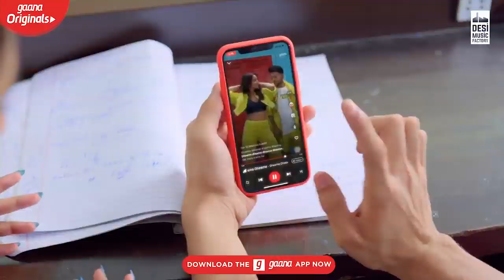GAL KARKE Asees Kaur Siddharth Nigam Anushka Sen Latest Punjabi Song 2019